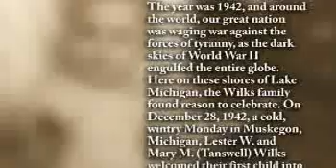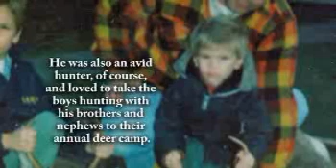Gary W. Wilks - Life Story Digital Film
Life Story Funeral Homes present the life of Gary W. Wilks of Muskegon, MI. To read the obituary of Gary W. Wilks, to read the full Life Story, or to leave a memory or comment, please